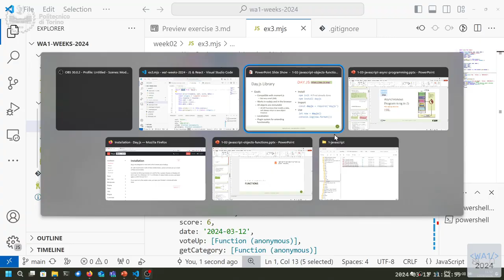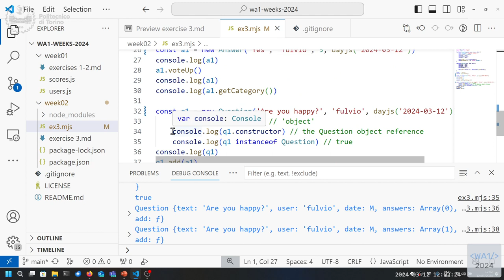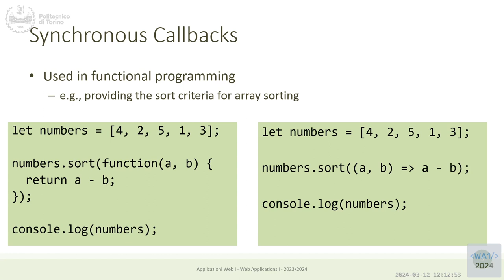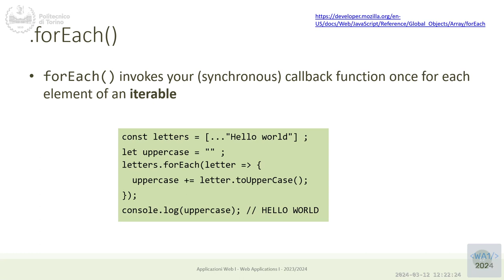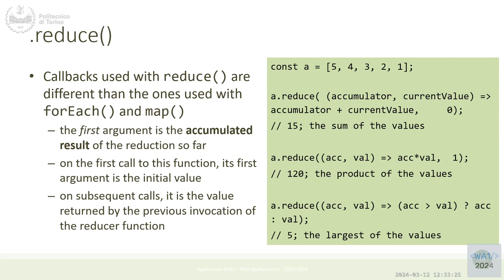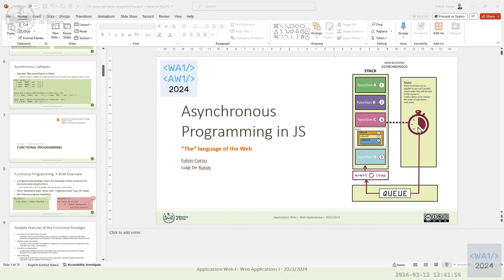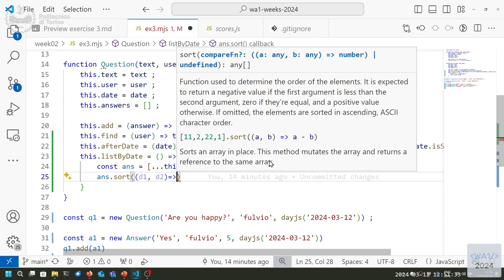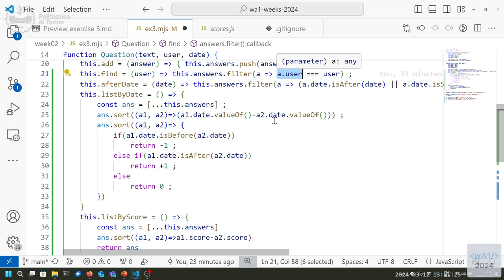WA1-2024-L06: Functional programming.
Lecture 06, date 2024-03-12: Functional programming.